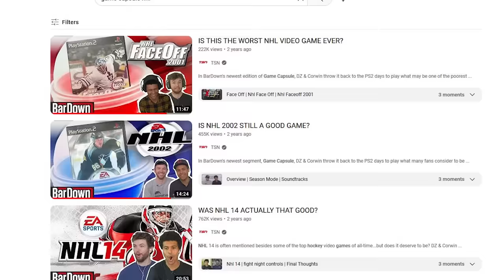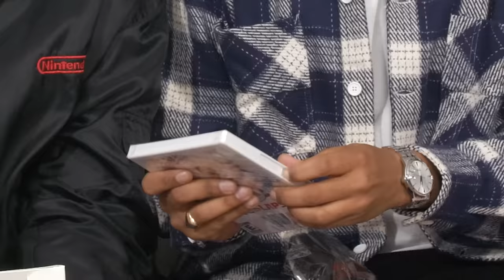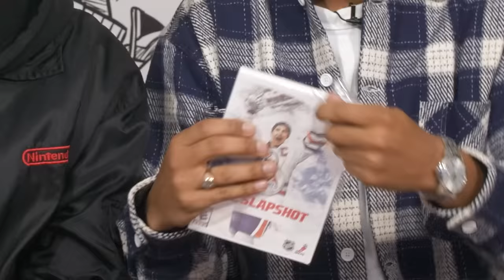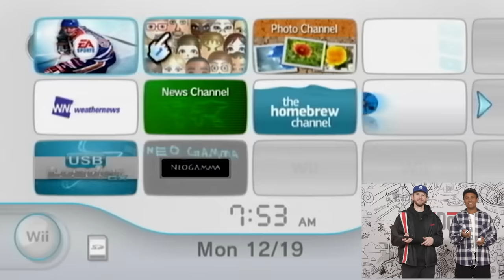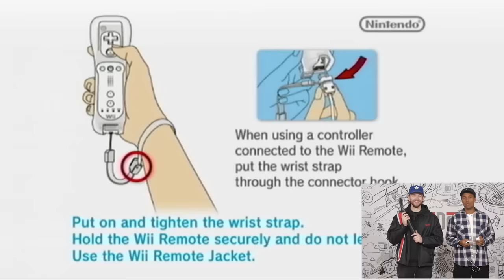WAS NHL SLAPSHOT ACTUALLY THAT GOOD?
NHL Slapshot for the Wii has become almost a cult classic since it was first released in 2010. Has the novelty worn off, or does the gameplay hold up in 2023? Corwin and DZ popped the game in for another edition of "Game Capsule."